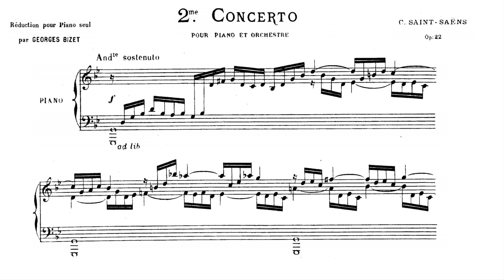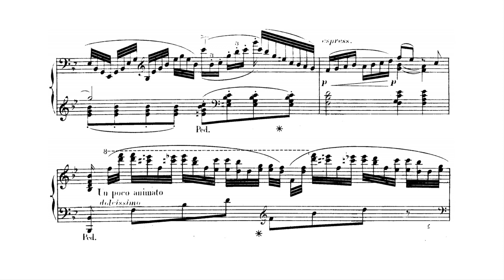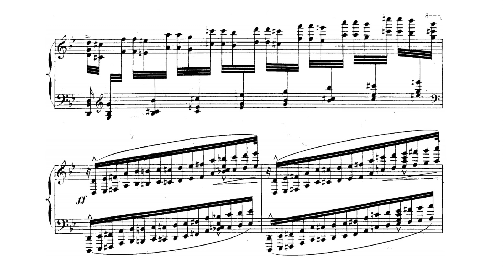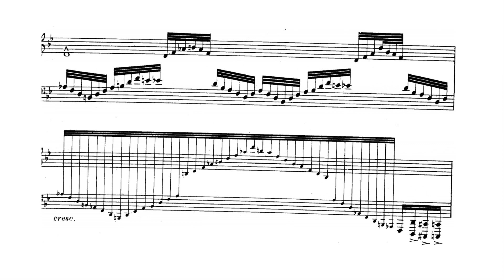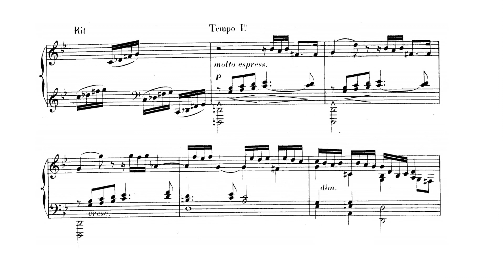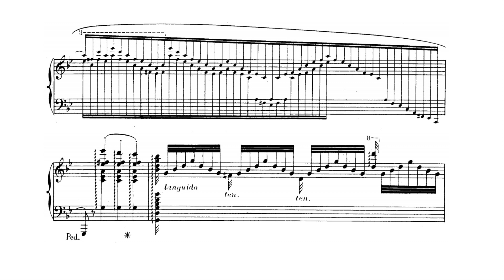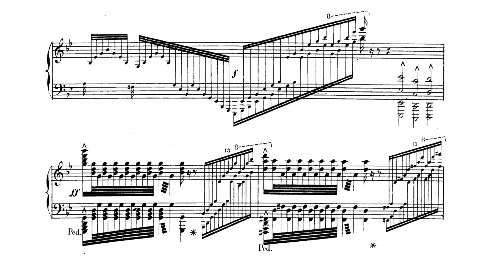Saint-Saëns: Piano Concerto Op. 22 No. 2 - 1st mov. - Bizet piano solo transcription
Harold Bauer (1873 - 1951) piano.
Between 1915 and 1929 he recorded over 100 pieces for the Duo-Art and Ampico reproducing pianos, one of the most prolific virtuoso pianists in this medium of his era.

If you want to support

Scanned Duo-Art piano roll No. 5953, digitally restored with midi softwares and modern piano samples!

The Youtube piano rolls project
When i discovered that old piano rolls could be easily scanned with modern hardwares and then converted into an exact MIDI copy of the roll, i was pretty surprised that nobody has really taken the "duty" to upload, on a stable and frequented site like Youtube, all the restored material available on the internet. So today im planning to upload all the files i have my hands on, trying to always respect the copyrights and trying when possible to search and synchronize the music sheets with the audio which is sampled from MIDI using some free software around online! What I've unexpectedly found is an almost infinite list of GREAT pieces, totally and inexplicably forgotten! Some of the pieces are completely never uploaded on  any source on the net and some others are very rare to find; togheter whit these rare pearls we have also a lot of fantastic and very interesting performances of great and better known classical pieces recorded more or less one hundred years ago, where I've found that interpreting a piece was significantly different, hear to believe! This entire project is of course taking some of my free time (to select, to fix with midi editor, to find the best sound with samplers and options, to look up the sheets and syncro etc) but that's still a thing I really wanna do, for pleasure, curiosity ,culture and for the others! Thanks if you read up here and have a good time! Bruno